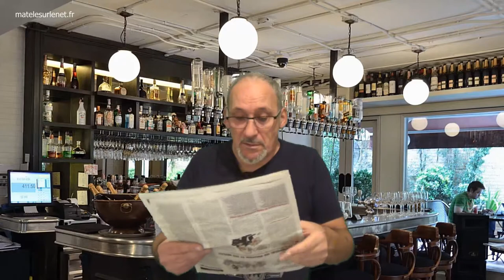Fortement déconseillé pendant ces fêtes de fin d'année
Fortement déconseillé en ces fêtes de fin d'année pour cause de contamination. Ne faites donc  pas les cons !!